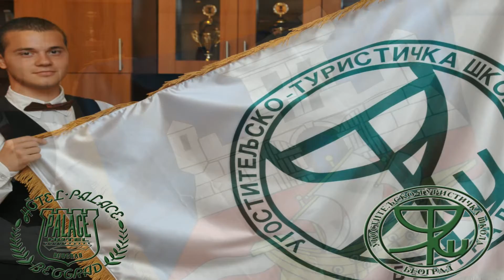Ugostiteljsko turistička skola - na času usluživanja